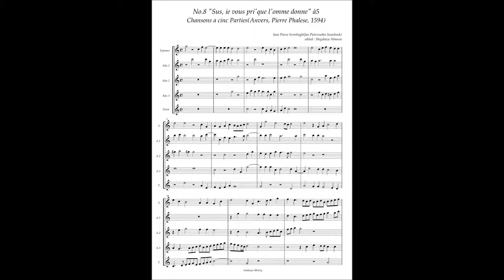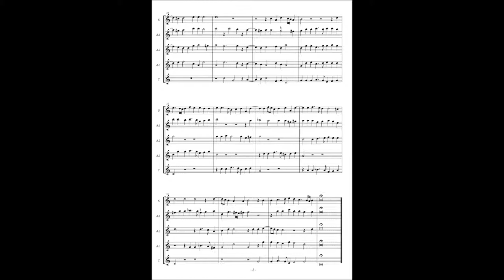J. P. Sweelinck, Chansons à5 No8 "Sus ie vous pri'que l'omme donne"